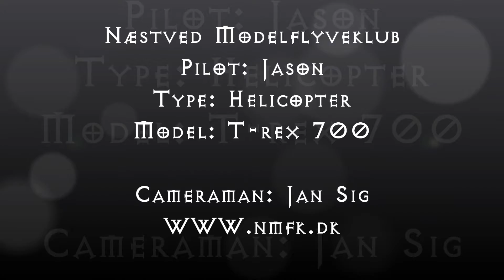NMFK T-Rex 700E Jason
Jason tester sine kasteskillz med sin T-rex 700
Da jeg ikke selv er en Helismølf, så har jeg desværre ikke kunne benævne de forskelllige manøvre der udføres.
WANT TO HAVE GoPro Hero2 Sooon :-D